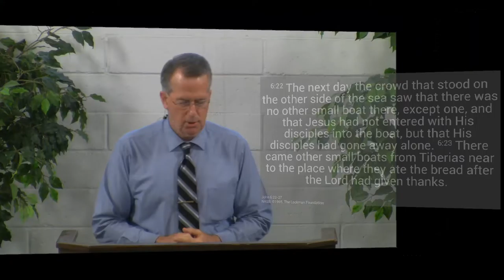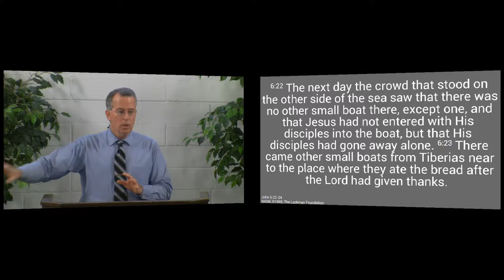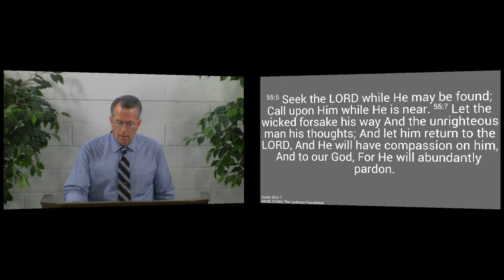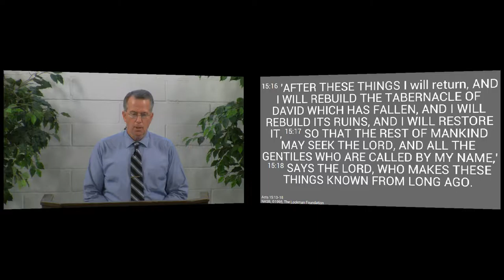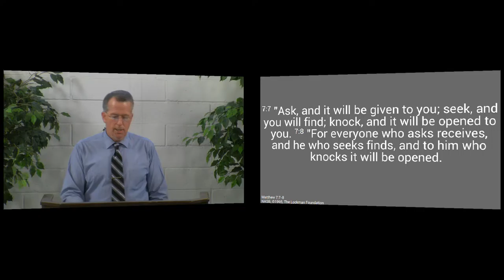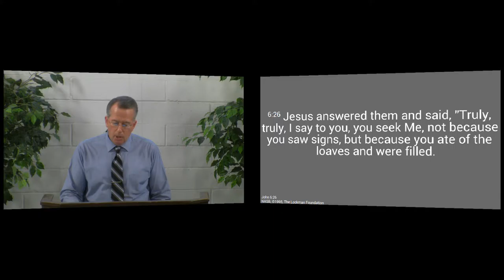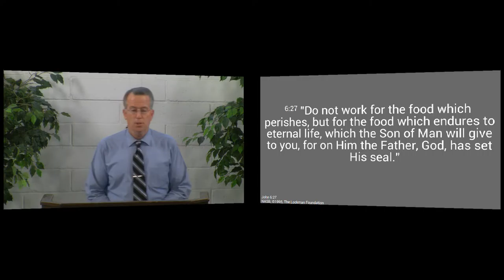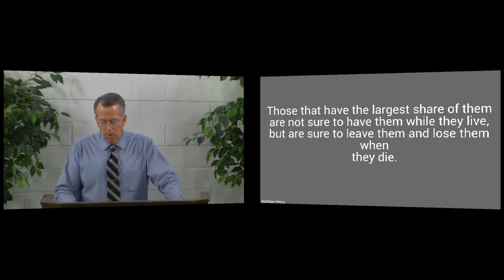150802am - Why Do You Seek Jesus? - John 6:22-27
The Lord wants us to seek Him, but for the right reasons.  We must seek Him, not for the food that perishes, but for the food that endures to eternal life.